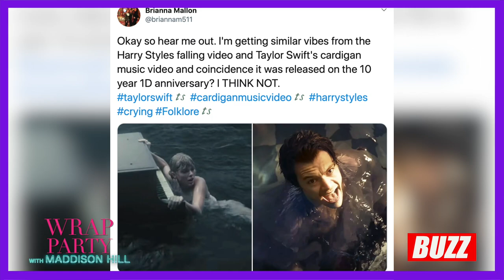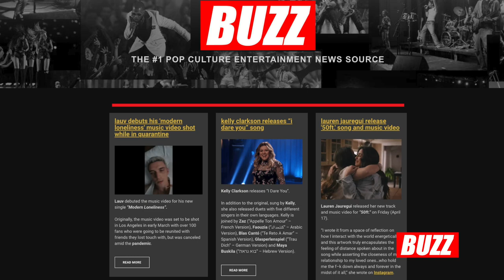THE BUZZ S2_EP14 | Larkin Poe, Chaz Cardigan, James & Harris, BUZZ NEWS with Maddison Hill